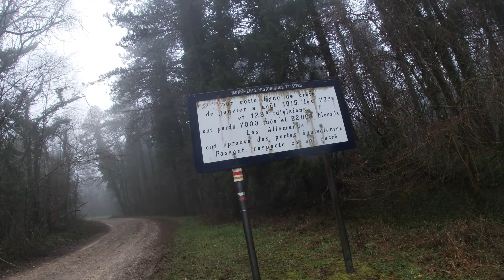Rando-trail au bois le Prête et au bois de Puvenelle ( Games of Trail N°3 )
Rando-trail avec objectif running sur 15 Kms et 900 mD+ entre le Bois Le Prête et le Bois de Puvenelle, au coeur du bassin mussipontain ( 54700 Meurthe-et-Moselle )

Le Bois-le-Prêtre se trouve en bordure des actuelles routes départementales RD 958 et RD 3 qui relient Pont-à-Mousson respectivement à Commercy et Thiaucourt-Regniéville. Géographiquement, ce massif forestier est situé sur les hauteurs des côtes de Moselle. Il offre des vues dominantes sur la plaine de la Woëvre qui s'étend entre les côtes de Moselle et les côtes de Meuse.

Lieux-dits du Bois-le-Prêtre :

    La Croix des Carmes
    Le Quart-en-réserve
    Le Mouchoir
    L'Éperon-hors-bois
    Le Gros-Chêne
    La fontaine et la maison forestière du Père-Hilarion